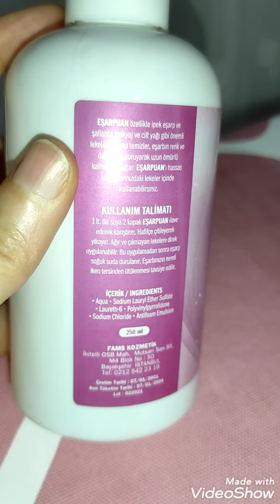Eşarp şampuan ilk deneme ☺️👍🏻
Güzel ürün beğendim ben . %85 lekeleri çıkardı diyebilirim. Bu arada kovadaki suyu ılık yaptım daha iyi çıkaracağını düşündüğüm için.